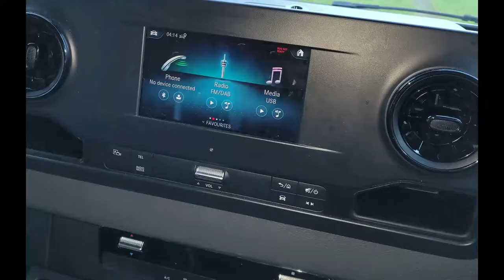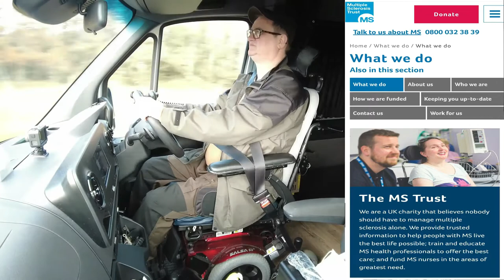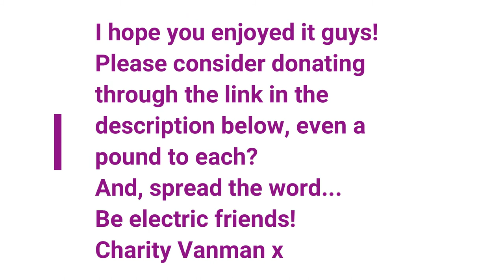The Big Drive Theme Tune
@thecharityvanm1 on twitter 😀

Welcome to The Charity Vanman Channel, dedicated to raising funds for, The Equity Charitable Trust, MS Trust and Scottish Autism.
The plan is to complete the North Coast 500 in three days in "Silver" (The Champion Wheelchair Wonder Horse.)
Then, to circumnavigate the coastline (roughly, in the general direction...) of Great Britain!

It's best to donate through the links in the "Story" section as the other links are a little nondescript.
Why not connect on Twitter... @TheCharityVanM1
Special thanks to Mr Gary Numan who kindly gave his blessing for me to adapt his song!